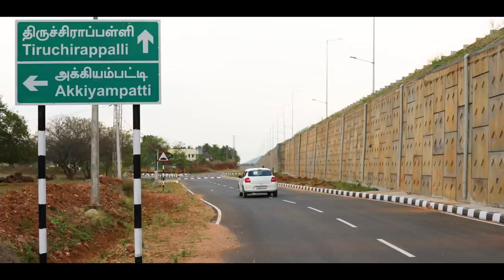Highways of progress: Tamil Nadu gets road projects worth about Rs 3700 crore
At the public programme at Alstom cricket ground, Chennai, Prime Minister Narendra Modi inaugurated and laid the foundation stone of road projects worth about Rs 3700 crore.

The projects include inauguration of 7.3 km long Elevated Corridor in Madurai City and 24.4 km long four lane road of National Highway 785. Prime Minister also laid the foundation stone of construction of road projects of National Highway-744. The project worth more than Rs. 2400 Crore will boost inter-state connectivity between Tamil Nadu and Kerala and ensure a convenient journey for pilgrims visiting Meenakshi Temple in Madurai, Andal Temple in Srivilliputhur and Sabarimala in Kerala.